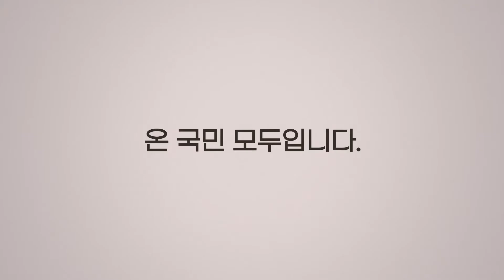청송군청 윤경희군수 공공미술 프로젝트 우리동네미술 최근 완료 김두영지부장 국민의소리TV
청송군(군수 윤경희)은 지난해 8월부터 추진해 온 공공미술 프로젝트 ‘우리동네 미술’ 사업을 최근 완료했다고 밝혔다.

지난해 8월 공모를 통해 한국미술협회 청송군지부(지부장 김두영)가 작가 팀으로 선정돼 전문 자문위원들의 자문과 각종 의견을 반영해 약 8개월 동안 진행됐다.

총 4억원(국비 80%, 도비 6%, 군비 14%)의 사업비가 투입된 이번 사업에는 약 37명의 작가들이 참여해 청송의 대표 관광지로 육성 중인 ‘산소카페 청송정원’(파천면 신기리 728)에 사과 모형의 벤치 조형물 4개를 제작하여 지역 특색과 어우러진 포토존을 설치했다.

또, 남관생활문화센터에는 남관 화백의 작품을 형상화한 인형과 타일벽화, 고목나무를 재활용한 조형물, 참여‧보조 작가들의 개인작품 등을 센터 외부에 조성해 작은 야외 갤러리 같은 다채로운 볼거리를 만들었다.